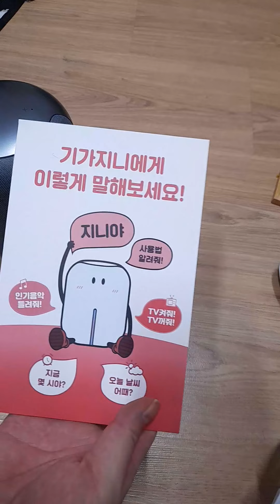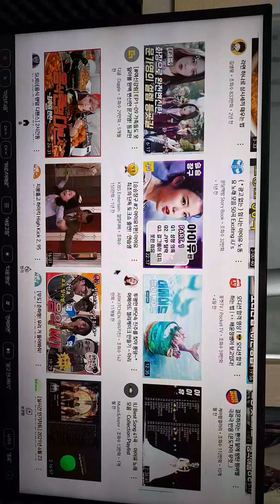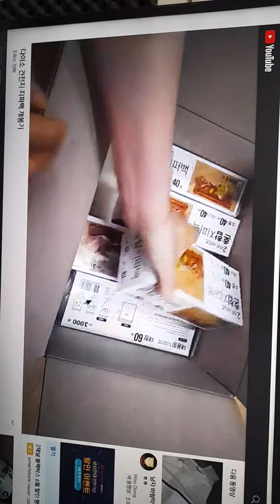KT 기가지니3 설치 했어요 ㅎㅎ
00:00 기가지니 외형보기 귀여운 대머리 디자인 피식
02:24  리모콘 기존 하고 동일 하네요.
03:10 기가지니 켜진 모습 말하면 눈이 생겨요 음성이 나옴
03:42 지니야 유튜브 틀어죠 하면 나오네요.
04:41 제 유튜브 채널 하하하 잘나오네요 전체화면도 할수있어요
04:31 볼륨을 터치로 높이고 줄일수 있어요 정수리를 마구 눌러주세요

추가내용 기가 지니 선풍기 켜죠.

거시기 인터넷이 말썽이라 기사님 부른김에 세트박스를 바꾸었네요.
신기 하옵니다 음성으로 불러요 ㅎㅎ;;

소리도 크고 만족 스럽네요 속도도 엄청 빠르고요 블루투스도 지원 한다고 하네요 조금 아쉬운 건 랜선 포트가 하나라서 공유기 같은건 연결 못해서 아쉽네요 컴퓨터나. 랜포트가 3개 정도는 있으면.. 하는

소리도 낮출수 있네요 호호호 신기 ㅋㅋ
지니야 소리 약간 낮쳐죠 이해함 ㅋㅋㅋ

스마트폰이 참 편한대 제가 편으로 찍어서 어플을 보여 드릴수 없어 아쉽네요.

리모콘 찾기를 하면 리모콘에서 소리가 나면서 찾을수 있네요.

기사님이 방문 해서 기본적인건 가르쳐 주니 물어 보시면 되요.

버스 오는건 참 좋더라고요 집 주소와 버스를 등록 하면 버스가 오는 시간을 알려 주어요. 전 게을러서 어짜피 안쓸꺼지만 여자분들은 은근 시간을 챔기시더라고요.

조금 아쉬운 점은 리모콘이 검은색이라 하얀색이나 그런것도 나쁘지 않았을 것 같아요.

그리고 AI는 아닌 것 같아요 기계 음성이 조금 뻣뻣한 감은 있어요. 이것 까지 발하면 안되겠지만 요즘은 AI시대니깐요.(AI라고 하네요 ㅎㅎ 회사에서 주장중)

음성 인식을 끄려면 뒤에 마이크 누르면 되네요

[KT 기가지니 미니 장단점 리뷰! 인공지능 스피커 기능과 음질 살펴보니?]

활영편 별걸 다하네 ㅋㅋ 신기

가장 맘에 드는건 티비를 말로 켜거나 끌수 있는거네요

말하는 방법은 지니야 부르고
유튜브 아이유 노래 틀어죠 하고
다음에
지니야 시작해죠 이렇게함 ㅎㅎ

크게 보려면
지니야 전체 화면

사운드가 참 찰지네요 우퍼가 ㅋ

리모콘이 필요 없음 ㅋㅋ 작은 방의 경우 채널도 말해서 돌림 ㅎㅎ

조금 아쉬운 점을 찾았는대 유튜브 계정 로그인 기능이 없네요 ㅎㅎ 쉽게 원터치 로그인 있으면

소리 크게 듣고 싶을때
지니야 소리크게 더더더더더
ㅋㅋㅋㅋㅋㅋㅋ
지니야 소리 작게 더더더
더를 몇번 붙치냐에 따라
볼륨 15로 해죠

음주 하셨군요 더더더더 ㅋㅋㅋ

[AI 스피커 성능 비교&퀴즈 대결ㅣ카카오 미니vs클로바vs기가 지니, 누가 가장 공감 능력이 뛰어날까?]
정리 카카오는 감성적이고 클로바는 검색에 뛰어 나지만 너무 딱딱 하고 지니는 끝말잇기에 강점을 보이나 정보가 업데이트가 늦음 ㅎㅎ 회사 마다 어쩔수 없이 회사의 특성이 여실히 보여지네요.
아무래도 진짜 AI 알파고 같은 진짜 AI는 아니기 때문에 알고리즘에 의존 하다 보니 이런 거죠 원래 학습을 한다는 것은 AI가 진화를 한다는 것인대. 계속 쓸수록 영리 해져야 하는 것이고 학습을 하는 거네요. 한대 AI 스피커의 경우 음성 인식 정도 수준이라 사실 AI 라고 할수 없네요 ㅎㅎ
구글이 가장 똑똑 하군요. 그리고 삼성 순 같아요.

추가 팁: 지니야 kbs 클래식 라디오 틀어죠
클래식 음악 들을수 있음 TV 화면 켜지 않고.
밤에 들으려면
지니야 볼륨 5로 해죠.
아니면 볼륨 7로 해죠 그럼 되네요
(전 주로 라디오를 많이 들어서 ㅎㅎ 어릴때 부터 음악을 미친듯이 들어서 -_- 나름)

지니야 라디오 껴죠
지니야 지금 나오는 소리 꺼죠

■ 이 영상은 KT로 부터 후원을 안받았음 ㅎㅎb 올래~! 그냥 처음 설치 해서 찍은거임

231 채널 틀어죠 카톨릭
263 채널 틀어죠 다큐?
613 채널 틀어죠 최신 가요.
딩가 딩가 노는게 좋아 스피커 미쳤다 ㅋ 우퍼

kt 리모콘 앱 에서 선호 채널 추가 해서 쓰는 것도 좋네요
=표시가 추가임 확인 확인 진짜 리모콘으로 그렇게 등록 해서 폰으로 앱켜서 사용 하면

기가지니A 개봉기

화면이 검게 켜지는 현상

해결 방법